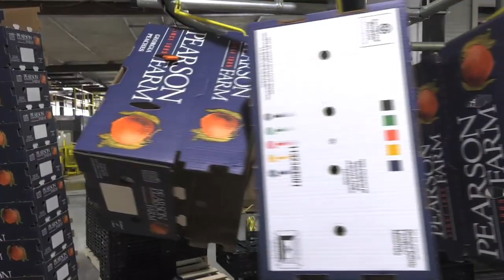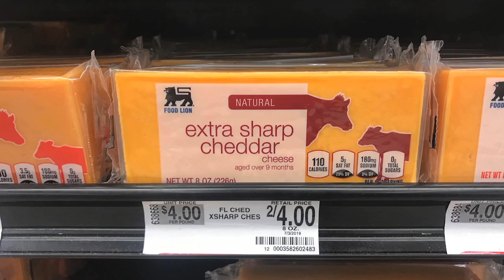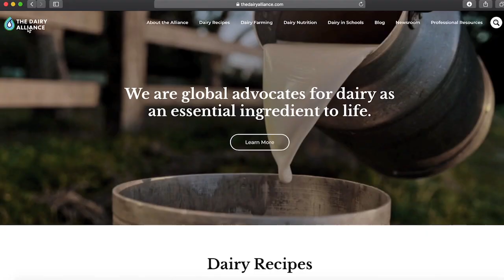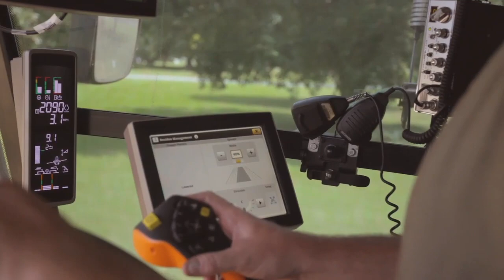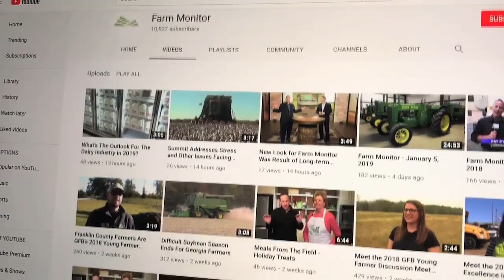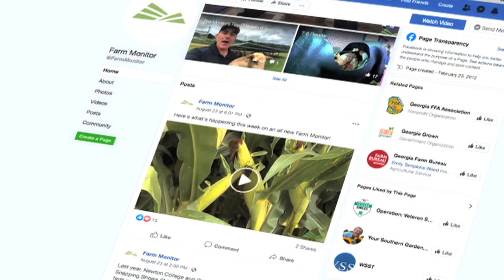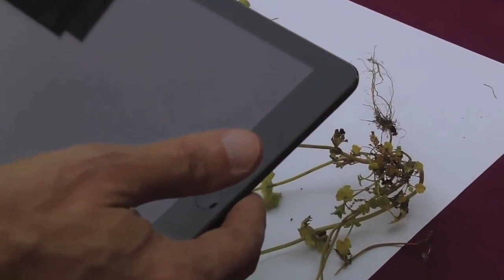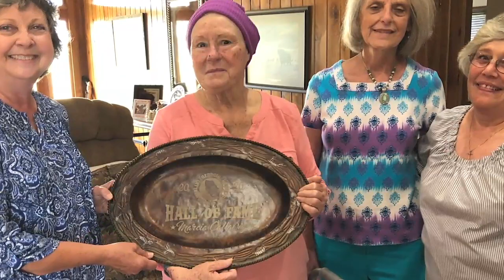Farm Monitor - June 6, 2020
THIS WEEK ON THE FARM MONITOR, THEY'RE ONE OF GEORGIA'S MOST COVETED FRUITS. TALKING OF COURSE ABOUT PEACHES. WE'LL CHECK IN WITH A MIDDLE GEORGIA PRODUCER TO SEE HOW PEACH HARVEST 2020 IS SHAPING UP. ALSO, ON THE PROGRAM, DOWNTOWN ROBERTA, GEORGIA GETS A FACELIFT OF SORTS. JUST A SMALL ONE ACTUALLY, BUT THE IMPACT THIS SPECIAL PROJECT IS HAVING ON THE COMMUNITY IS A RATHER LARGE ONE. AND THEN LATER, IF YOU'RE STRUGGLING WITH YOUR CURRENT LANDSCAPE PROJECT, DON'T SWEAT IT. HELP IS AS EASY AS TAKING A FEW PICTURES AND HITTING SEND. THESE STORIES AND SO MUCH MORE - ON THE FARM MONITOR.